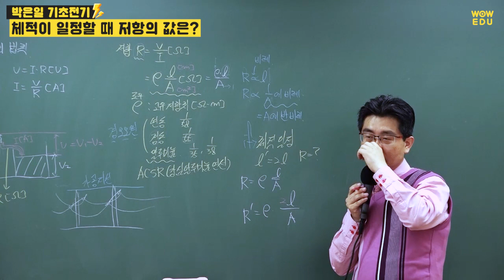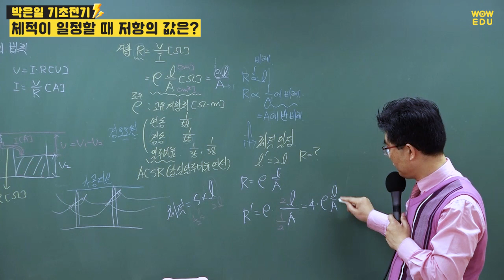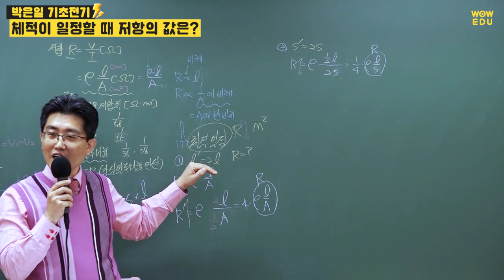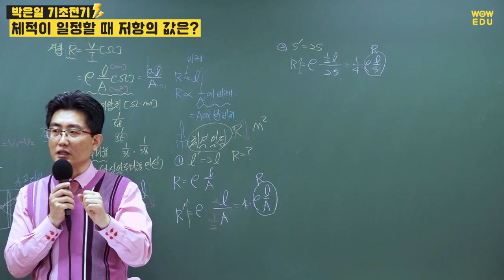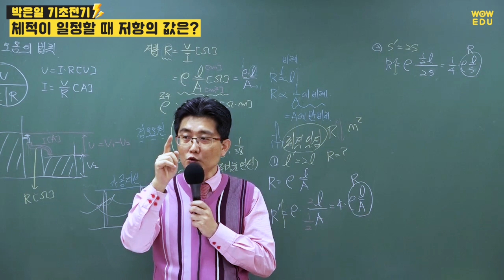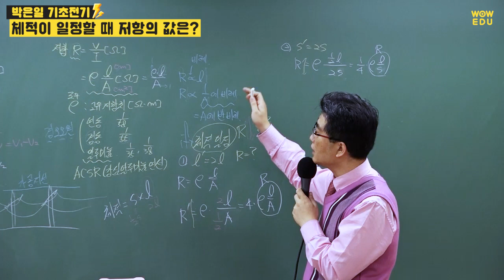전기자격증 취득을 위한 전기기초 | 체적이 일정할때 저항의 값